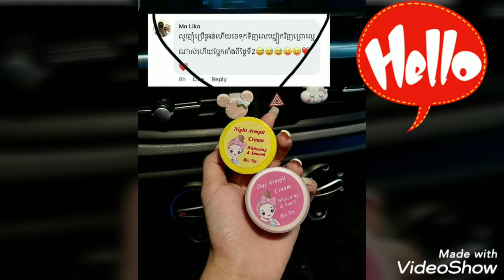Brand ST ទិត ធារ៉ា លូប្រាំ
✅ផលប្រយោជន៍របស់ឡេលាបមុខ ST👇👇💐💐💐
💯បំបាត់មុន👍
💯បំបាត់ស្នាម👍
💯បំបាត់អាច៍រុយ👍
💯បំបាត់មុនអកម៉ូន👍
💯បំបាត់មុខជាំដោយសារកំដៅថ្ញៃ👍
💯មុខរោល👍
💯មុខប្រហោង👍
💯មុខស្ងួត👍
💯បំបាត់មុនធំ👍
💯ស្បែកមុខខ្មៅស្រអាប់👍
ST ជួយព្យាបាលរាល់បញ្ហាដែលមាន💯
✅នៅលើស្បែកមុខ🍃លោកអ្នក👍s